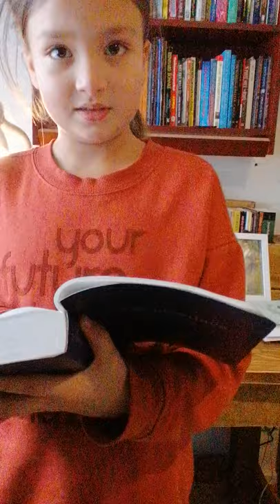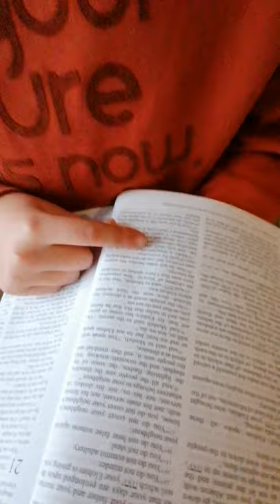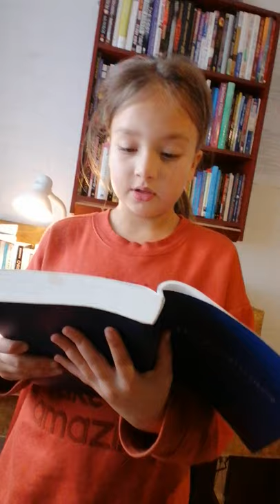The scriptures Reading Exodus 20 Jasmeen